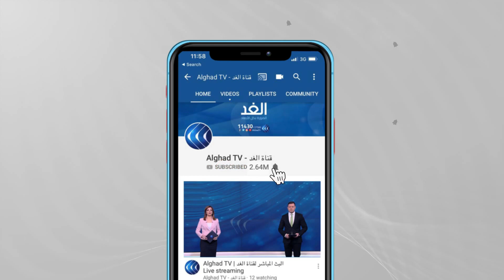"الكنائس المصرية تفتح أبوابها للمصلين احتفالا بعيد "الشعانين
استقبلت الكنائس القبطية الأرثوذكسية في مصر المصلين للاحتفال بأحد الشعانين. ويعد أحد الشعانين واحداً من أهم الأعياد التي تحتفل بها الكنيسة القبطية ويتميز بطقوس وألحان خاصة.

تفاصيل أكثر عن الموضوع مع مراسل الغد مينا حبيب.